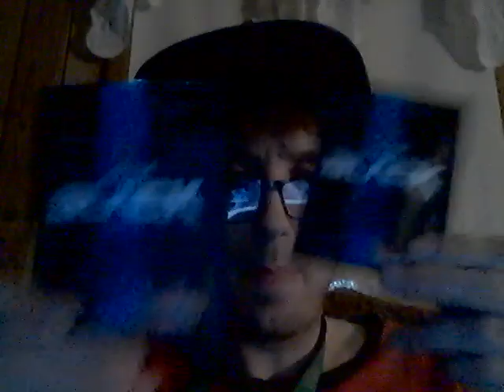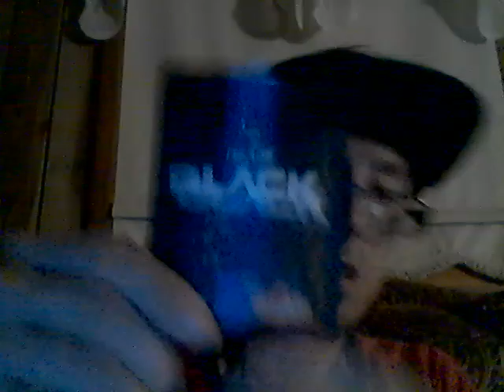Eflow Enrage Black Sour Mango 6-13-21 Part 1!